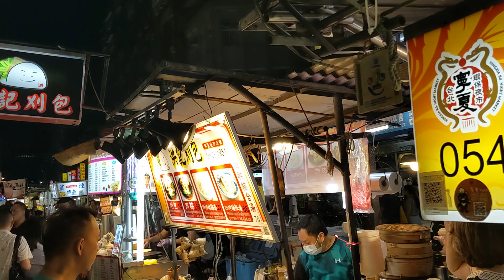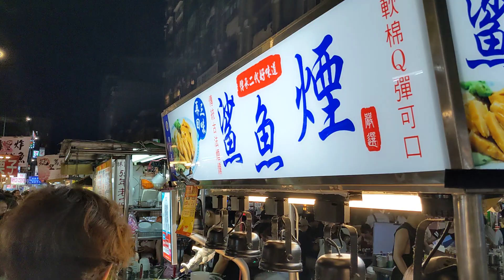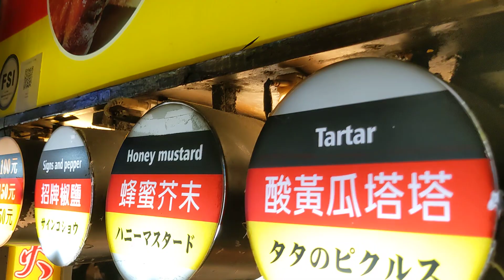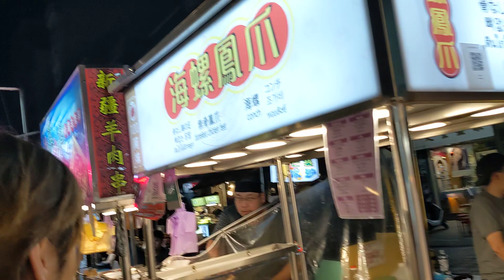Taipei Walk: Ningxia Night Market 台北寧夏夜市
Cities in Taiwan comes alive when the sun sets and it cools down. Taipei is no different. You can certainly work up an appetite when walking through these markets with all the food out there. Enjoy the walk through the Ningxia night market in the Taipei's west side.

中文:
當太陽落山、氣溫下降時，台灣的城市就變得生機勃勃。 台北也不例外。 當你漫步在這些琳瑯滿目的市場時，你肯定會胃口大開。 漫步台北西區的寧夏夜市。